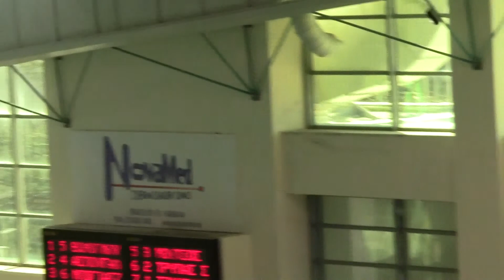Χειμερινό Πρωτάθλημα κατηγοριών Βορ. Ελλάδος 100m ΠΡΟΣΘΙΟ - ΠΑΜΠΑΙΔΩΝ Β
3η ΑΓΩΝΙΣΤΙΚΗ ΤΩΝ ΧΕΙΜΕΡΙΝΩΝ ΑΓΩΝΩΝ ΚΑΤΗΓΟΡΙΩΝ ΒΟΡ. ΕΛΛΑΔΟΣ
100m ΠΡΟΣΘΙΟ - ΠΑΜΠΑΙΔΩΝ Β  (50m)

5 147145 ΜΟΥΤΣΟΣ ΔΗΜΗΤΡΙΟΣ 2001 ΔΕΛ.ΠΤΟΛ.  ΠΠ-Β 01:23.30